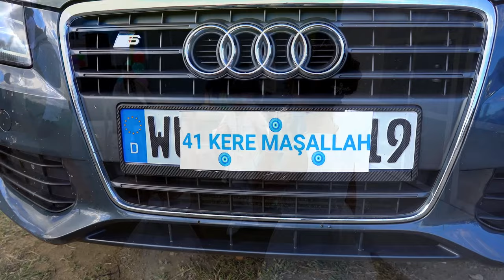Selim Sünet Dünü Ork Shaka Bend Part1